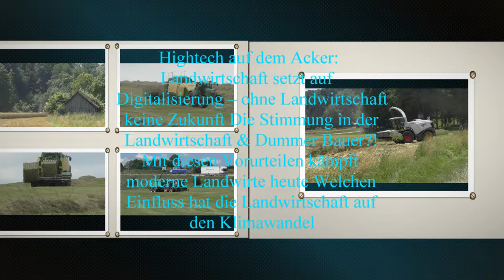Drei Stück Case IH Axial Flow 9250 Mähdrescher beim Weizen Drusch mit Case 3050 12 50 Meter Schneidw